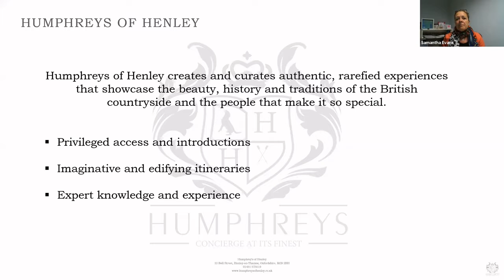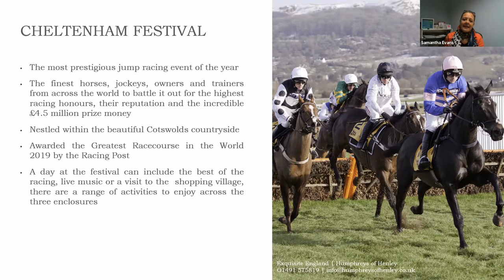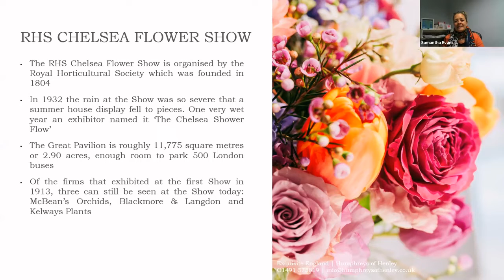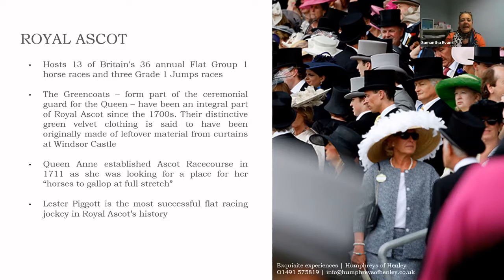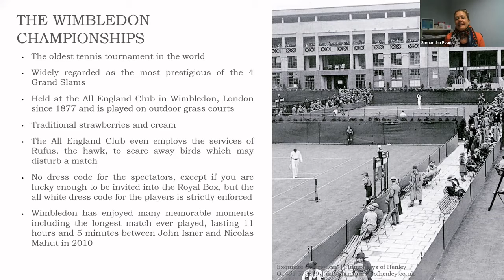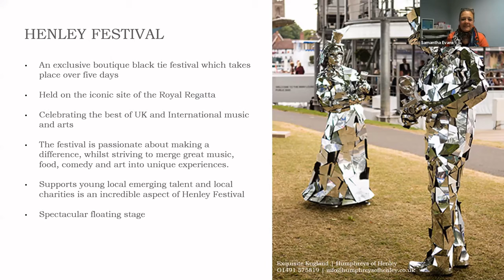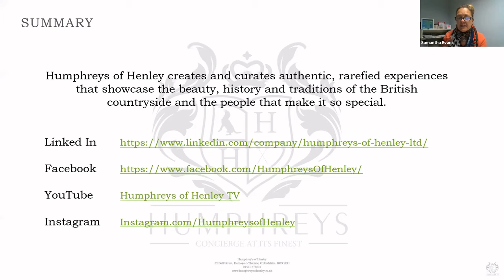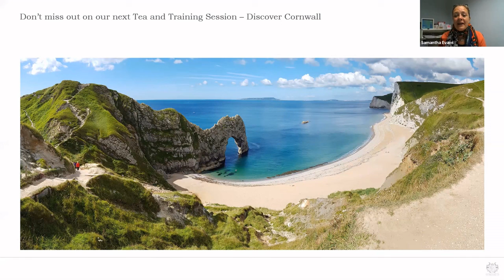Tea & Training The English Season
This week, we are talking all about the prestigious English Season and the events that make up the ‘must attend’ social calendar that you and your clients will certainly want to be a part of. Let us take you by the hand and guide you through the spring, summer, autumn, and winter of the British social season.